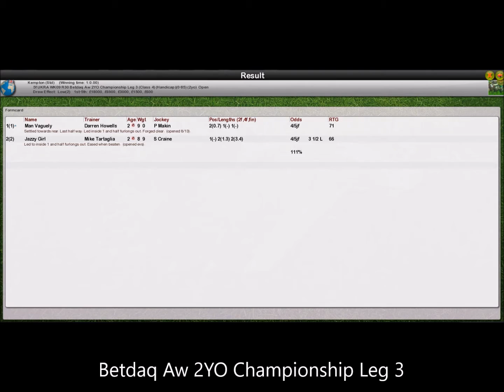UKRA WK9 R30 Betdaq Aw 2YO Championship Leg 3